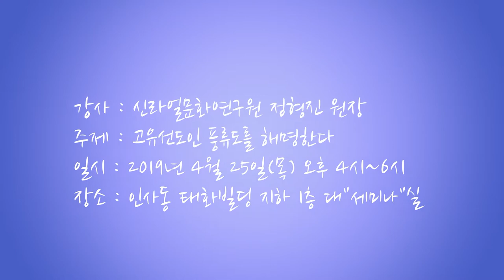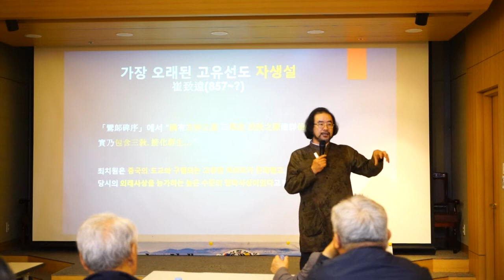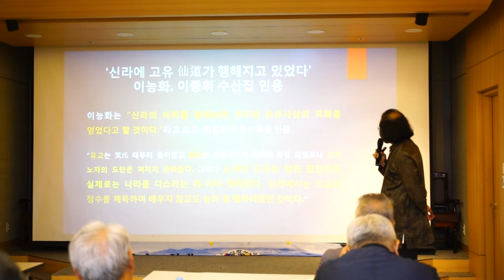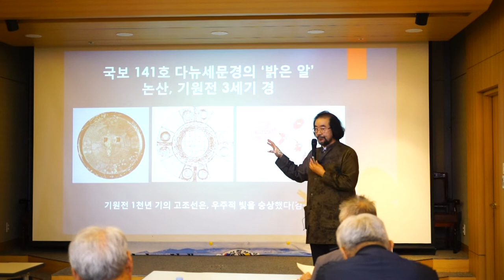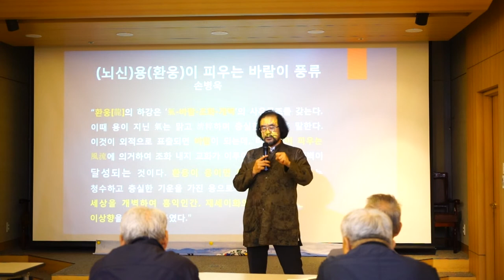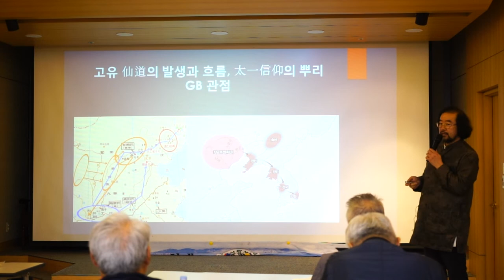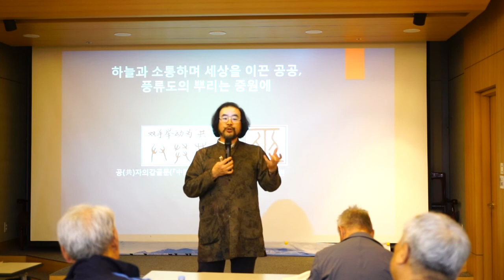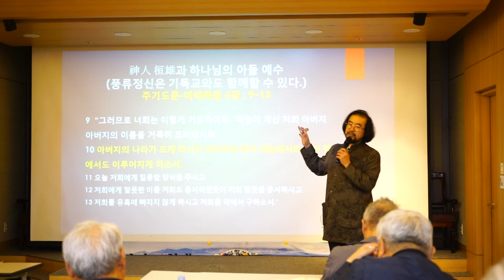[한사모] 제52차 역사포럼-고유선도인 풍류도를 해명한다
강사 : 신라얼문화연구원 정형진 원장
주제 : 고유선도인 풍류도를 해명한다
일시 : 2019년 4월 25일(목) 오후 4시~6시
장소 : 인사동 태화빌딩 지하 1층 대"세미나"실

*강의주제 : 고유선도인 풍류도를 해명한다
- 고유 선도는 정말 존재했는가?
- 고유 선도인 풍류도는 과연 유교 불교 도교적 요소를 다 품고 있는가?

1990년부터 현재까지 경주에 머물면서 한국 고대사와 고대 종교문화를 삼십 년간 연구한 결과를 토대로 한민족의 상고사를 주도한 지배 종족에 관한 연구서를 출간하고 현재는 남북통일 후 역사 정체성 통합 문제와 유라시아 문명사의 관점으로 풍류도를 새롭게 해석하는 정형진 원장의 명강의입니다.